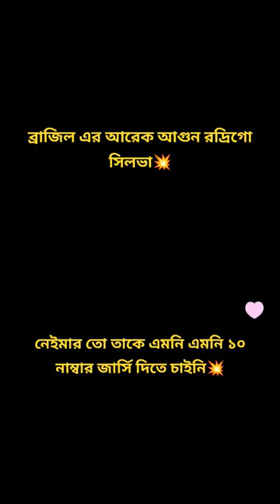Rodrigo Silva amajing legendary skill 2022#foryou